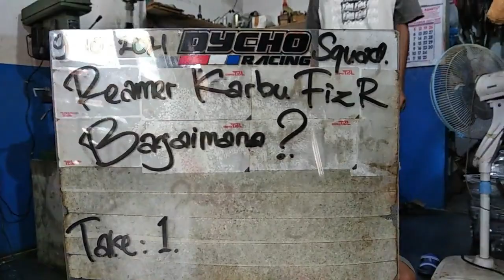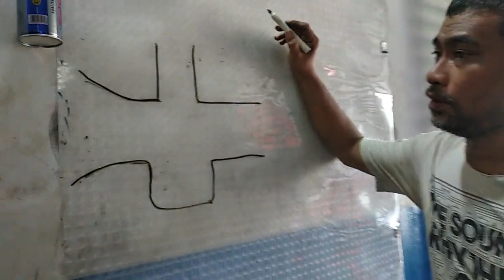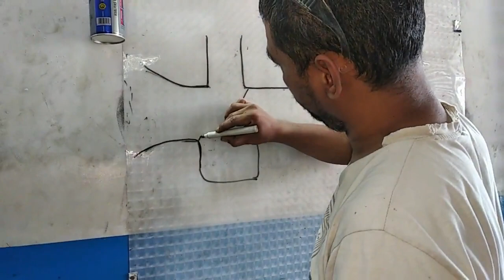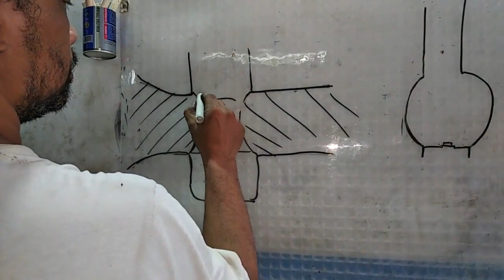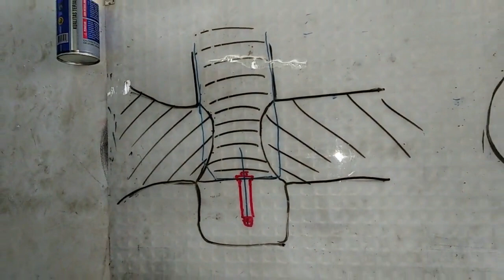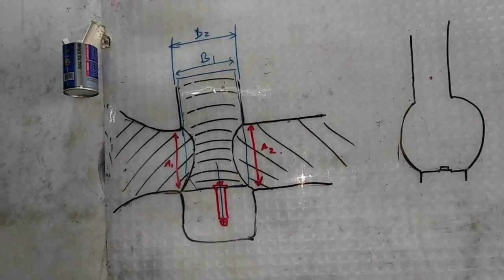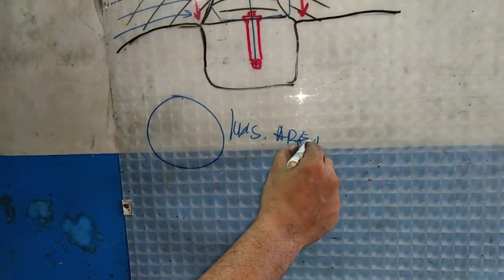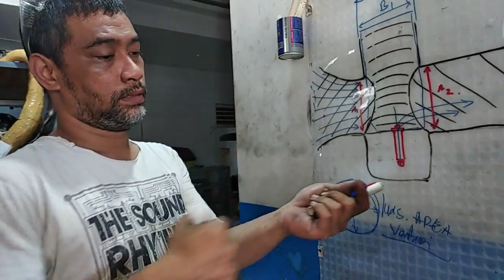TIPS & TRIK REAMER KARBURATOR FIZR - PART 1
Salam Damai dari DYCHO SQUAD ✌